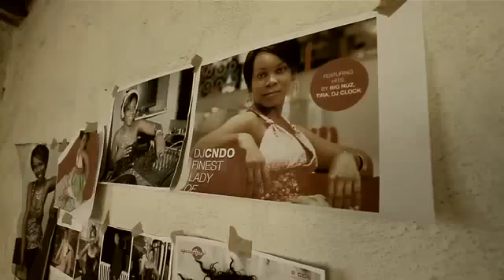DJ Cndo ft Joocy - Ngisemathandweni